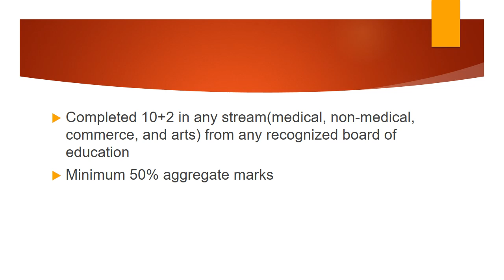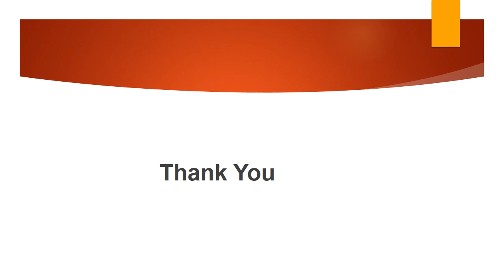Best Animation Training Institute in Pune - Arena Animation Tilak Road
Are you looking for the Best Animation Training Institute in Pune? Then opt for Arena Animation Tilak Road, the leading animation training institute offering animation courses in Pune.